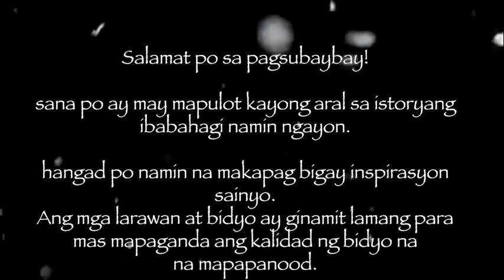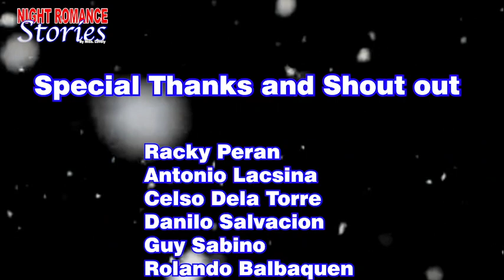DREAMS - KWENTONG MAHAROT